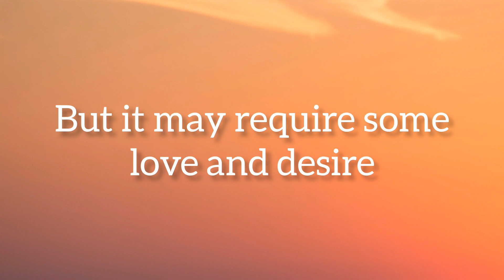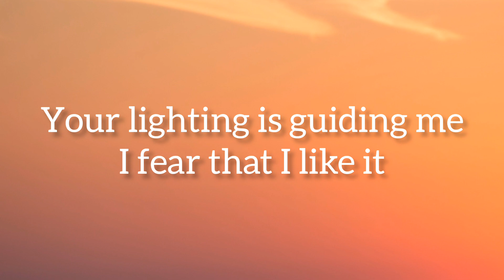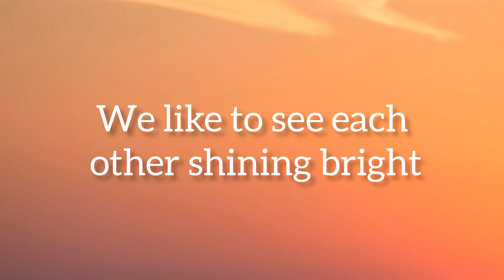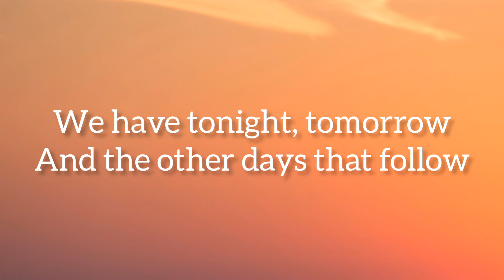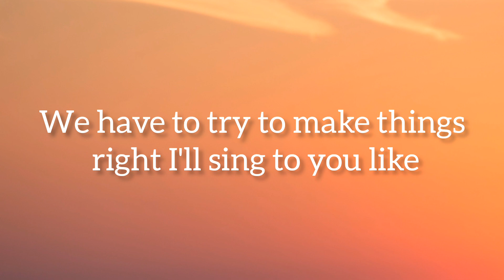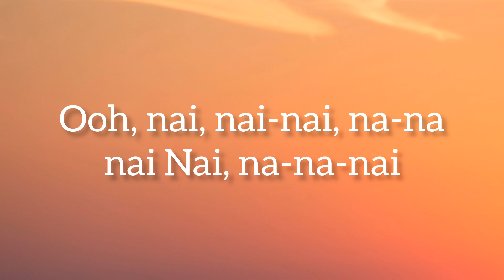Dharia - Sugar & Brownies (Lyrics) || songs musica #2023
This video is made with so much endeavor and zest. Our channel gets you lyrical video of latest English song and official music video. We have started this channel in 2023 and looking for a lovely response from you all.

lyrics:- dharia sugar and brownies

Some keep a diary
Seems like a fantasy
But it may require some love and desire
It's something to cover me
There's never a guarantee
That loving is so easy
Some may define it as sugar and brownies
But sour just as lime is
Ooh, nai-a-nai
Ooh, nai, nai-nai, na-na-nai
Nai, na-na-nai
Ooh, nai-a-nai
Nai, na-na-nai
Some of the ocean breeze
Somewhere you promised me
A love like a fire, no fears, no denial
Just something to gladden me
I feel electricity
Your lighting is guiding me
I fear that I like it
No place we can hide it
So hard not to find it
Ooh, nai-a-nai
Nai, na-na-nai
Ooh, nai-a-nai
Nai, na-na-nai
The reason why we don't give up on our love is simple
We're like the sun and moon
We like to see each other shining bright
We have tonight, tomorrow
And the other days that follow
We have to try to make things right
I'll sing to you like
Ooh, nai-a-nai
Nai, na-na-nai
Ooh, nai-a-nai
Nai, na-na-nai
The reason, the reason, the reason why

2021
2022
2023
songs
music
my mix
english songs lyrics
musica